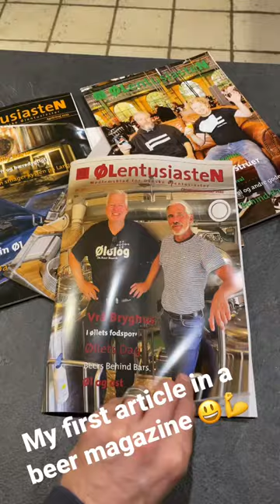My first article in a beer magazine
My first article in a beer magazine 😃🍻💪 I made a west coast IPA at home and made the same beer with Kasper Brew Co. to look at the different between homebrew and microbrewery and then we served to tasters at Brewers Inc. 😃🍻💪 Beerstories is a blog and youtubechannel with documentaries and video instruction for homebrewers and more